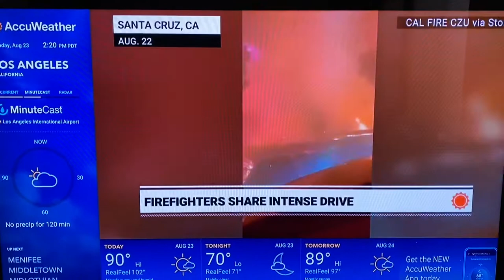Fires & Floods-August 2020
This was broadcast at 2pm on the Accuweather Weather Channel on Sunday, August 23, 2020. The twin hurricanes of Marco and Larua were bearing down on the Gulf Coast while dry lightning was sparking dozens and dozens of late summer megafires across the western U.S., and particularly in and around the San Francisco Bay Area.  All were complicated by pandemic-induced capacity reductions, economic recession, and mandatory social distancing thanks to failure to contain the global coronavirus pandemic of Covid-19.